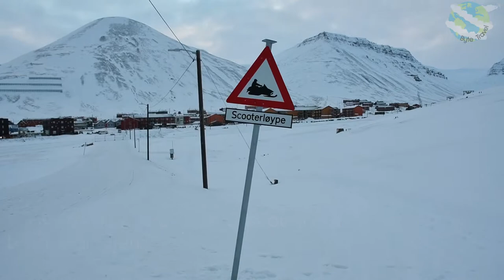Svalbard/Longyearbyen: Tours, Walks, and Views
An assortment of video clips from a winter trip to Longyearbyen, Svalbard, from February 24-26th 2019. The clips include:
- Views from Coal Mine 7 into Adventdalen
- De-icing the interior windows of the tour Minibus by hand
- Baby Svalbard Reindeer
- Airport Views from the Global Seed Vault
- Svalbard Church and Longyearbyen
- Walking in Deep Snow
- Vehicles on road with blowing snow along the ground from their wake
- Clips of a walk down the Main Street of Longyearbyen, from Svalbard Hotell, past the Supermarket, Shopping Centre, Coal Miner Statue, Post Office/Bank, Radisson Blu Polar Hotel, and towards Svalbard University and Polar Museum.

Camera: Nikon D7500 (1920x1080 Resolution, 60fps)/Reindeer Footage on Google Pixel 3 XL
Software: Adobe Premiere Elements 18
Music Soundtrack Information:
Artist: Sappheiros
Song: Embrace